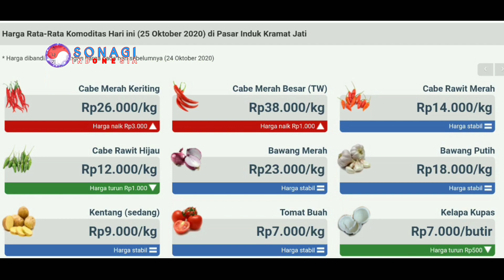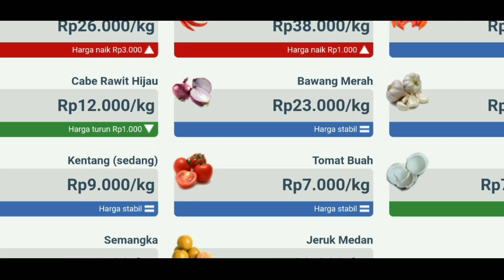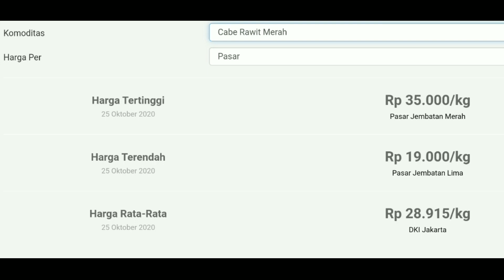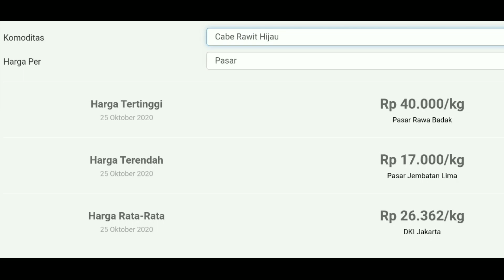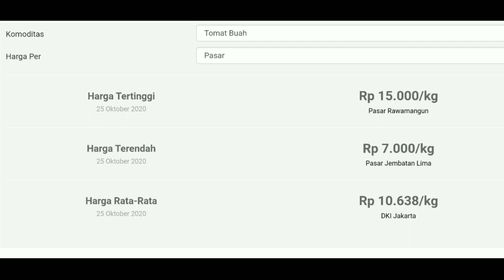harga cabe hari ini 26 Oktober 2020 | info harga cabai rawit hari ini di pasar cabai Jawa timur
harga cabe hari ini 26 Oktober 2020 | info harga cabai merah keriting saat ini di pasar binangun Blitar Jawa timur.
harga cabe hari ini 26 Oktober 2020 | info harga cabai merah keriting saat ini di pasar Bojonegoro Jawa timur.
harga cabe hari ini 26 Oktober 2020 | info harga cabai merah keriting saat ini di pasar Lamongan Jawa timur.